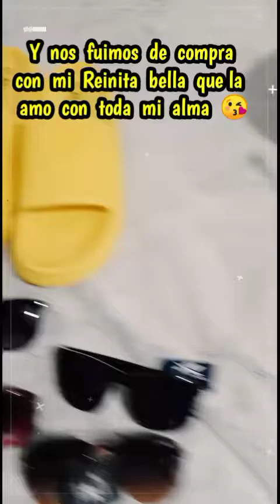Mi Madrecita bella recuperandose despuese un accidente que tubo ,pero Dios es grande la esta curando